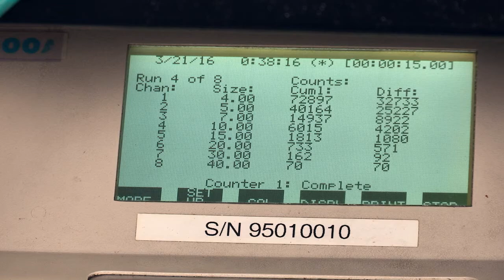ISO Multi-Pass Testing | Ford Tech Talk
Take a look at how Ford tests the capacity and efficiency of its diesel fuel filters.

Watch as Ford tests its diesel fuel filters to find the perfect balance of capacity and efficiency. A filter that underperforms may allow too many particles to pass through, leading to damaged components, or even a failed engine. A filter that over-performs by capturing too many particles can lead to the filter becoming clogged prematurely, especially in cold conditions. This can restrict the flow required for cooling and lubricating the fuel injection equipment and may cause premature failure.

For parts or parts ordering information consult your local Ford or Lincoln dealership, Motorcraft authorized-distributor, or visit us

Ford Motor Company, a global automotive industry leader based in Dearborn, Michigan, manufactures or distributes automobiles across six continents. With about 194,000 employees and 66 plants worldwide, the company’s automotive brands include Ford and Lincoln. The company provides financial services through Ford Motor Credit Company. For more information regarding Ford and its products worldwide, please

Motorcraft® is a registered trademark of Ford Motor Company.